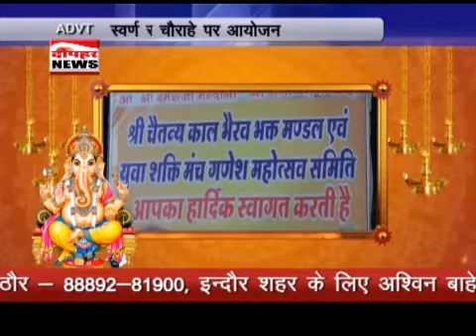देखिये इंदौर शहर में विराजित अलग अलग संस्थाओ के sheree गणेश जी भाग 2 .....